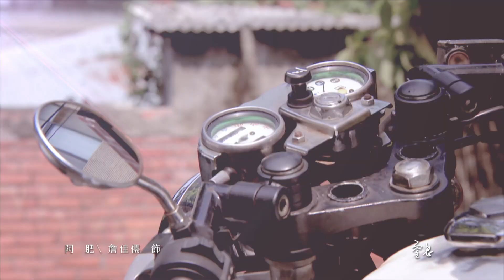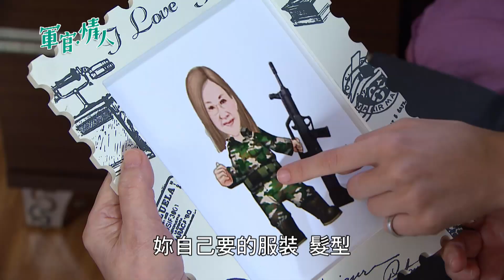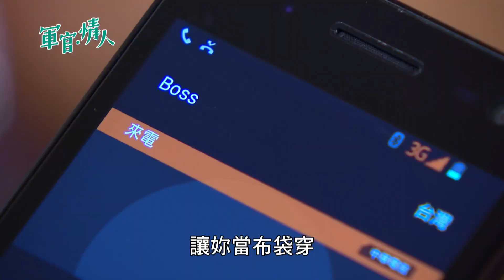【軍官 ‧ 情人 Bitter,Sweet】ep 67